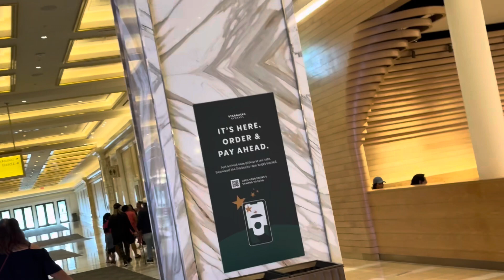At the Resorts World Casino, post a photo with @Lowbudgethighrollers1 with the High Roller Low Budget